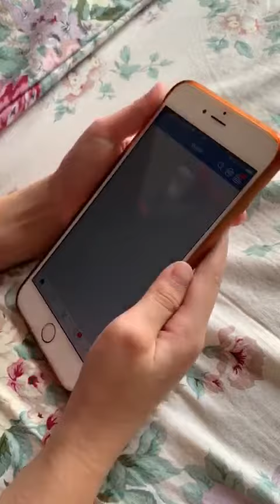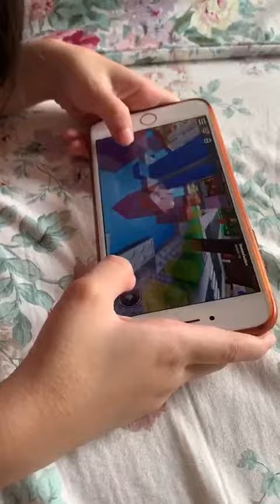Playing Roblox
Hai..
saya mamanya Shonen,
Jadi disini Shonen cuma main2 yg ga serius gitu yaa..
Hi,
Im Shonen’s mom,
So, Shonen just playing roblox with nothing serious at all.. ok.. 😁😁